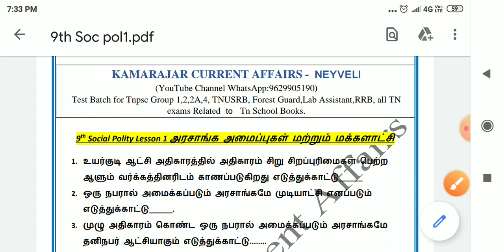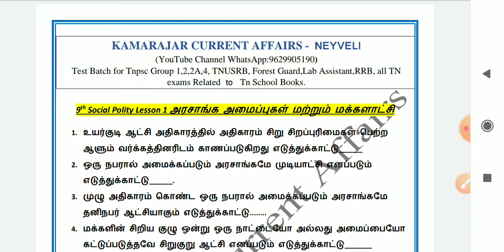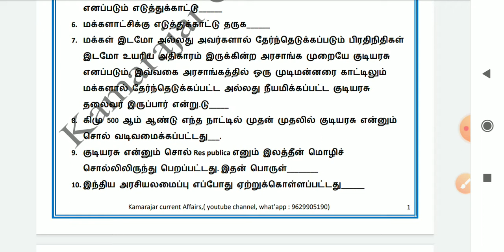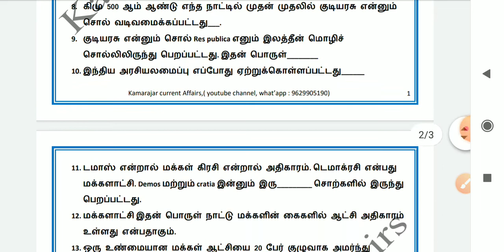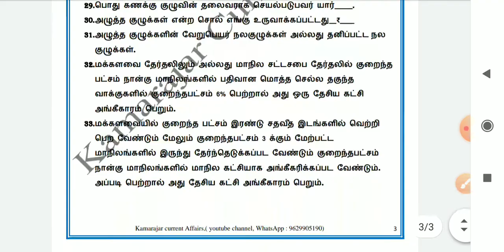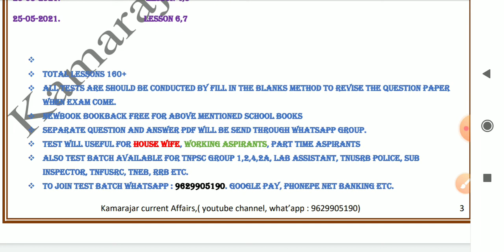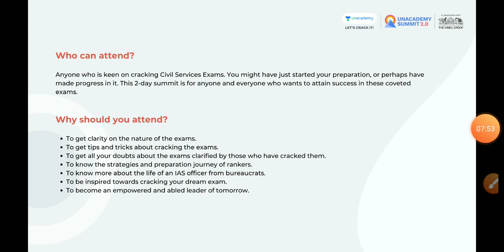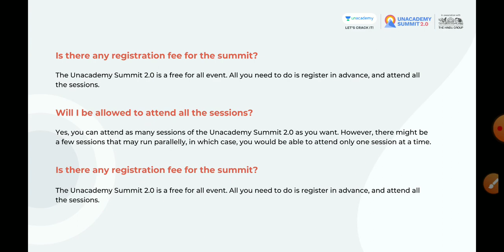குரூப் 2 : Test no:01| 9th Polity Lesson No-1 | Tnpsc Group 2 TEST BATCH 2021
Don't miss the Opportunity, Hurry up! Only 4 Days left.
To unlock this summit Use code : *kamarajar*

WhatsApp Group for Lab exam